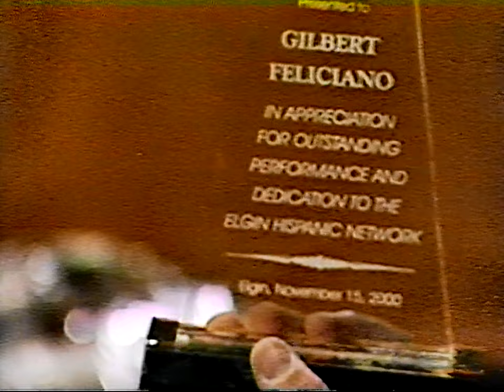2000 Thanksgiving Luncheon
Keynote: Manual Barbosa
Venue: Judson University